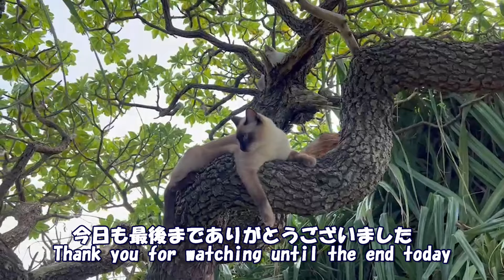助けて！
動画に登場する動物達はみな保護動物です。現在🐈44匹🐕2匹ヤギ1頭と仲良く暮らしてます‼️あとグレムリン7匹。
　Youtube収益で完全自立した保護活動を継続できたら素晴らしいと考えています。

😽Super Thanks 初めてみました！ただ、グーグルに30％手数料差し引かれます。ご意見をコメント欄にお願いいたします。とーさん